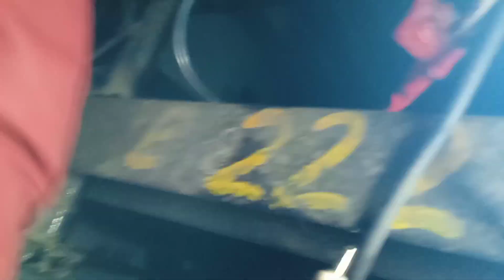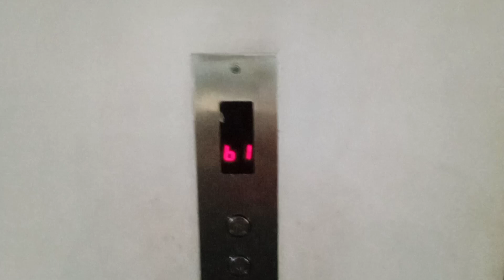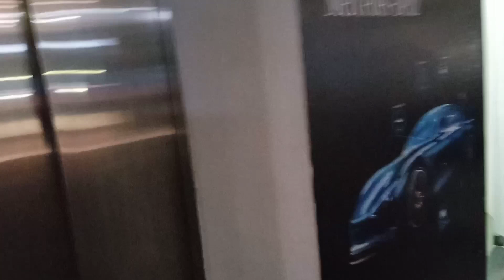lift repair work,lift vlog & travel video,lift fault finding kese solve kare.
Hello friends, my name is Sushanta sekhar malik, this is my first chanel,my channel name elevator technician ss malik,I upload a new elevator vlog video,this video is multiple enterntinment , public entertaining and to provide knowledge lift technician,
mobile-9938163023